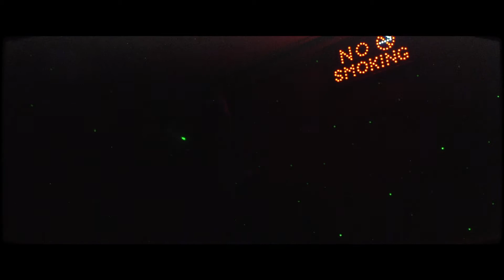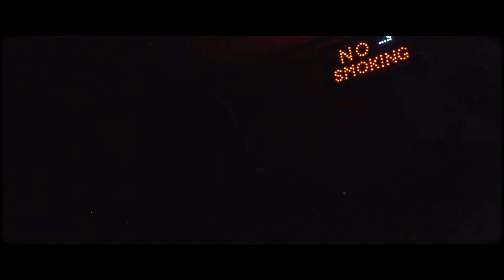Big Kahuna OG - "Big Block Freestyle" | Liason Live!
Introducing Liason Live!
Live video performances curated for your listening and viewing pleasure. This week's spotlighted artist is Big Kahuna OG performing his new song "Big Block Freestyle" off his project, "Blockavelli".

Filmed at Liason Restaurant in Petersburg, VA